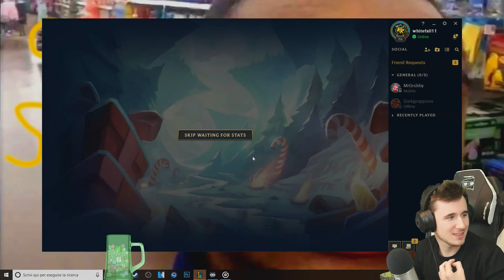UN GAMEPLAY CON JAYCE MIGLIORE DI QUELLI DI MAVRI - League of Legends ITA #794